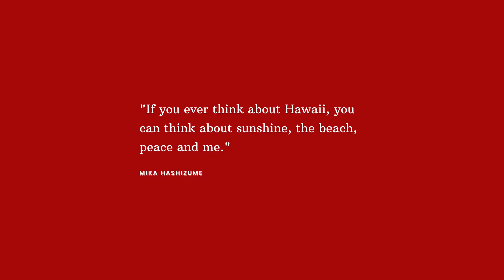fmv // mika hashizume // chuang 2021 journey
🌙 mika is the MVP in kiwis' heart!